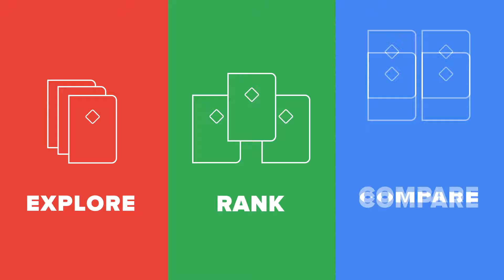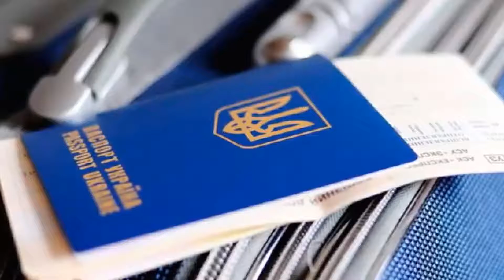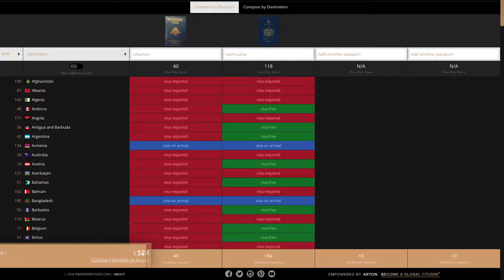Український паспорт – у рейтингу найвпливовіших у світі